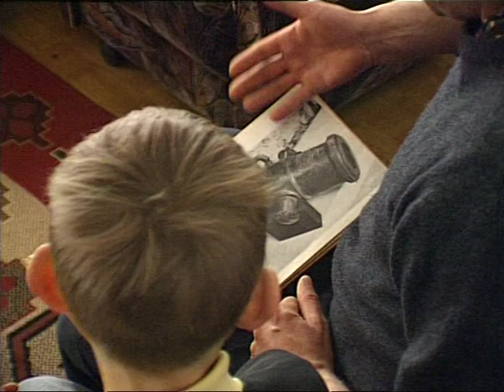Armata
Film o Kieleckim Bractwie Artyleryjskim.